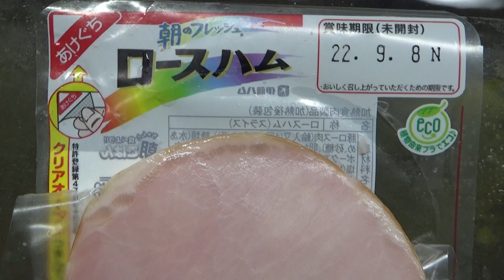ハムを捕食する魚たち。他にもソーセージや、ベーコンも同様に食べます。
食べやすいようにハムを刻んで、水槽へ入れると、よく食べます。

加工品は、もちろん海の中にはありませんが、人が食べる物なら、大抵魚は食べます。

Fish that prey on ham.
I also eat sausage and bacon.
To make it easier to eat, chop up the ham and put it in the aquarium, and it will eat well.
Processed foods are, of course, not found in the sea, but most of what people eat is fish.

Processed meat Fish prey on ham Fish that eats ham
햄을 포식하는 물고기들.
소시지와 베이컨도 마찬가지로 먹는다.
먹기 쉽도록 햄을 새기고 수조에 넣으면 잘 먹습니다.
가공품은 물론, 바다 속에는 없지만, 사람이 먹는 물건이라면, 대부분 물고기는 먹습니다.

# 가공고기 # 생선이 햄을 먹는다

以火腿為食的魚。
我也吃香腸和培根。
為了方便食用，把火腿切碎放入水族箱中，它會很好吃。
加工食品當然不在海裡，但人們吃的大部分是魚。

Рыба, которая охотится на ветчину.
Я также ем колбасу и бекон.
Чтобы было легче есть, нарежьте ветчину и положите в аквариум, и она будет хорошо есть.
Обработанные продукты, конечно, не водятся в море, но большая часть того, что люди едят, — это рыба.

Poisson qui se nourrit de jambon.
Je mange aussi des saucisses et du bacon.
Pour le rendre plus facile à manger, hachez le jambon et mettez-le dans l'aquarium, et il mangera bien.
Les aliments transformés ne se trouvent bien sûr pas dans la mer, mais la plupart de ce que les gens mangent est du poisson.

Viande transformée Poisson se nourrissant de jambon Poisson qui mange du jambon

Cá săn thịt ham.
Tôi cũng ăn xúc xích và thịt xông khói.
Để dễ ăn, bạn hãy băm nhỏ dăm bông bỏ vào bể cá, ăn sẽ rất ngon.
Tất nhiên, thực phẩm chế biến không có ở biển, nhưng hầu hết những gì mọi người ăn là cá.

# Thịt chế biến # Cá ăn giăm bông # Cá ăn giăm bông

মাছ যে হ্যাম শিকার.
আমি সসেজ এবং বেকনও খাই।
এটি খাওয়া সহজ করতে, হ্যামটি কেটে অ্যাকোয়ারিয়ামে রাখুন এবং এটি ভাল খাবে।
প্রক্রিয়াজাত খাবার অবশ্যই সমুদ্রে পাওয়া যায় না, তবে মানুষ যা খায় তার বেশিরভাগই মাছ।

প্রক্রিয়াজাত মাংস মাছ শিকার করে হ্যাম মাছ যে হ্যাম খায়

Peixes que se alimentam de presunto.
Eu também como salsicha e bacon.
Para ficar mais fácil de comer, pique o presunto e coloque-o no aquário, e ele comerá bem.
Os alimentos processados, é claro, não são encontrados no mar, mas a maior parte do que as pessoas comem é peixe.

Carne processada Peixe se alimenta de presunto Peixe que come presunto

मासे जे हॅम वर शिकार करतात.
मी सॉसेज आणि बेकन देखील खातो.
खाणे सोपे करण्यासाठी, हॅमचे तुकडे करा आणि ते मत्स्यालयात ठेवा आणि ते चांगले खाईल.
प्रक्रिया केलेले पदार्थ अर्थातच समुद्रात मिळत नाहीत, परंतु लोक जे खातात त्यापैकी बहुतेक मासे असतात.

# प्रक्रिया केलेले मांस # मासे हॅमवर शिकार करतात # मासे जे हॅम खातात

Ikan yang memangsa ham.
Saya juga makan sosej dan bacon.
Untuk memudahkan makan, potong ham dan masukkan ke dalam akuarium, dan ia akan makan dengan baik.
Makanan yang diproses, tentu saja, tidak dijumpai di laut, tetapi kebanyakan yang dimakan orang adalah ikan.

Fische, die Schinken erbeuten.
Ich esse auch Wurst und Speck.
Um es einfacher zu essen, hacken Sie den Schinken und legen Sie ihn in das Aquarium, und er wird gut fressen.
Verarbeitete Lebensmittel findet man natürlich nicht im Meer, aber das meiste, was die Menschen essen, ist Fisch.

Jambonla beslenen balıklar.
Ben de sosis ve pastırma yiyorum.
Yemeyi kolaylaştırmak için jambonu doğrayın ve akvaryuma koyun, iyi beslenecektir.
İşlenmiş gıdalar elbette denizde bulunmaz ama insanların yediklerinin çoğu balıktır.

मछली जो हैम का शिकार करती है।
मैं सॉसेज और बेकन भी खाता हूं।
खाने को आसान बनाने के लिए, हैम को काट कर एक्वेरियम में रख दें, और यह अच्छी तरह से खाएगा।
प्रसंस्कृत खाद्य पदार्थ, बेशक, समुद्र में नहीं पाए जाते हैं, लेकिन लोग जो खाते हैं वह ज्यादातर मछली है।

प्रसंस्कृत मांस मछली हैम का शिकार करती है मछली जो हैम खाती है

Pescado que se alimenta del jamón.
También como salchichas y tocino.
Para que sea más fácil de comer, trocea el jamón y mételo en el acuario, y comerá bien.
Los alimentos procesados, por supuesto, no se encuentran en el mar, pero la mayoría de lo que come la gente es pescado.

Carne procesada Pescado presa sobre jamón Pescado que come jamón

ปลาที่กินแฮม
ฉันยังกินไส้กรอกและเบคอน
เพื่อให้กินง่ายขึ้น ให้หั่นแฮมแล้วใส่ในตู้ปลา แล้วมันจะกินได้ดี
อาหารแปรรูปหาไม่ได้ในทะเล แต่ส่วนใหญ่ที่คนกินคือปลา

Isda na biktima ng ham.
Kumakain din ako ng sausage at bacon.
Para mas madaling kainin, tadtarin ang ham at ilagay sa aquarium, at kakainin ito ng maayos.
Siyempre, ang mga pagkaing naproseso ay hindi matatagpuan sa dagat, ngunit karamihan sa kinakain ng mga tao ay isda.

Processed meat Isdang biktima ng ham Fish na kumakain ng ham

ត្រីដែលស៊ីសាច់អាំង។
ខ្ញុំ​ក៏​ញ៉ាំ​សាច់​ក្រក និង​សាច់​ក្រក។
ដើម្បីឱ្យវាកាន់តែងាយស្រួលញ៉ាំ ហាន់ហាន់រួចដាក់ក្នុងអាងចិញ្ចឹមត្រី នោះវានឹងស៊ីល្អ។
ជាការពិតណាស់ អាហារកែច្នៃមិនត្រូវបានរកឃើញនៅក្នុងសមុទ្រទេ ប៉ុន្តែភាគច្រើននៃអ្វីដែលមនុស្សបរិភោគគឺត្រី។